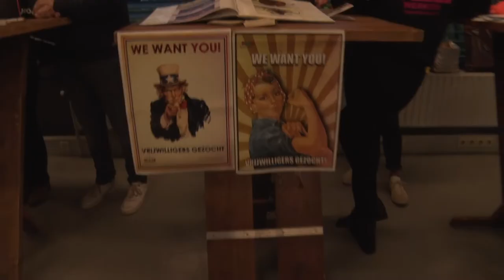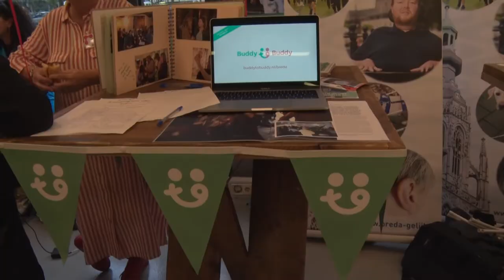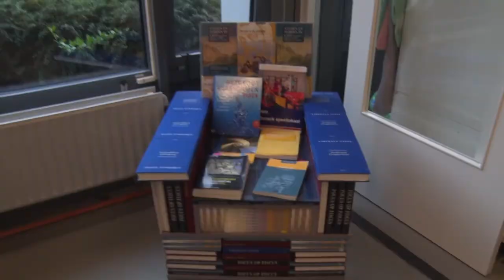Vrijwilligersmarkt | Breda in beeld